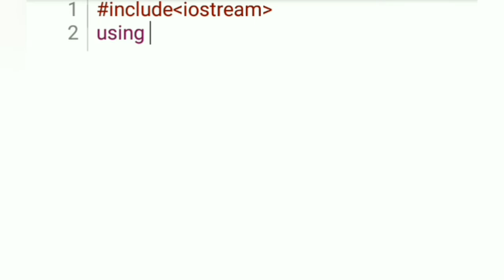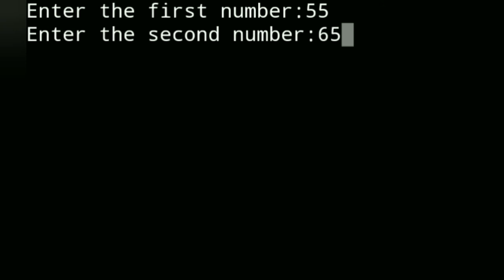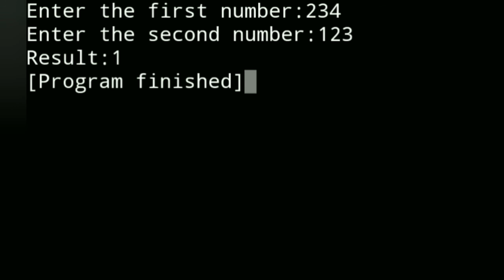Exceptions Handling C++ program daily learning practice coding progress skills YT 32ELG